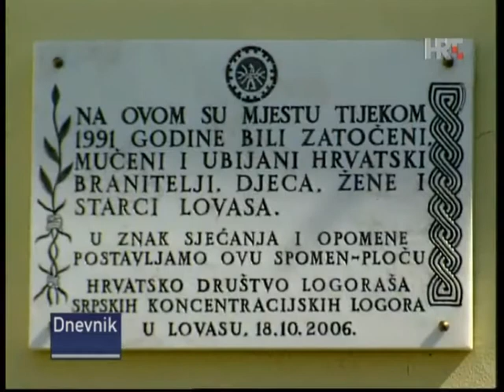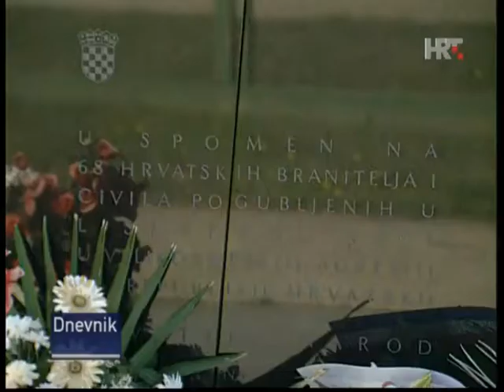Obljetnica stradanja mještana Lovasa Braniteljski portal on Blip